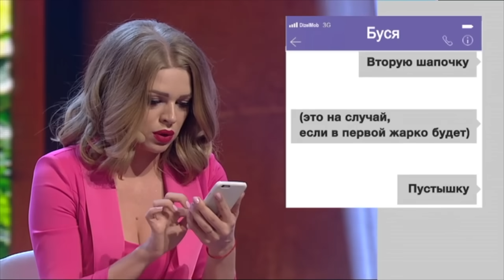Знакомство с родителями: Зять в 30 лет без секса, а теща хочет внука! Мой первый раз Дизель Шоу